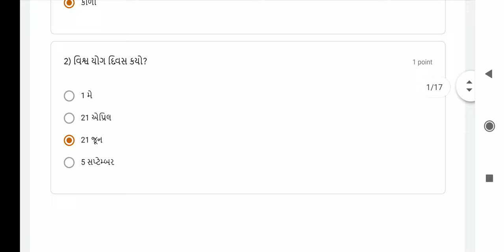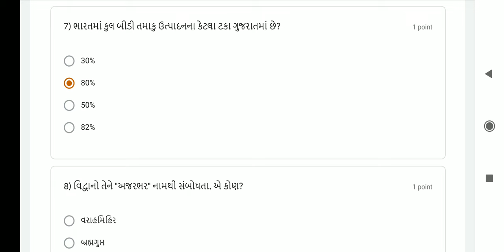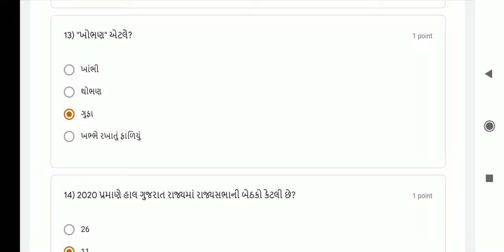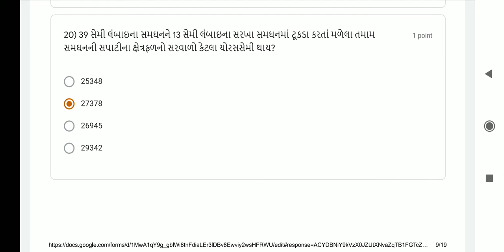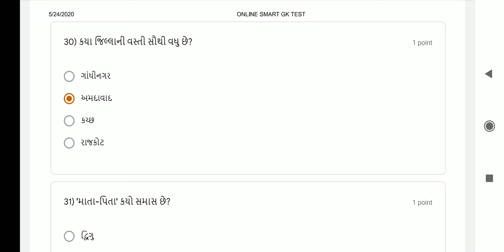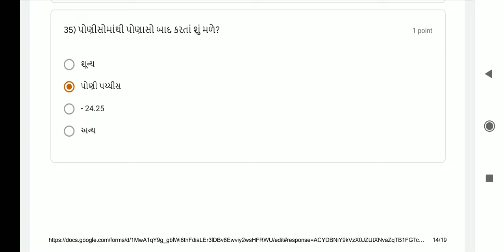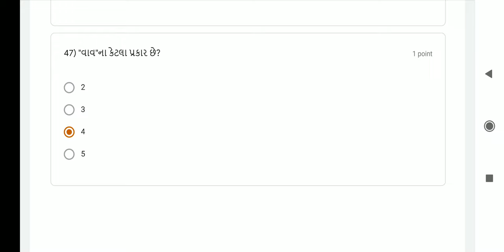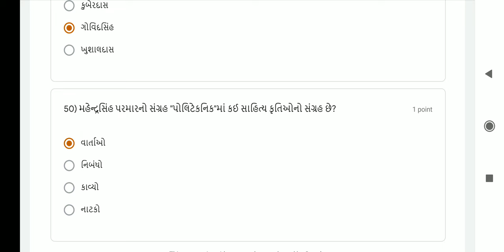NDC | ONLINE | GK TEST | 5 |ANSWER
1. 18000 પ્રશ્નો બૂક
2.  બંધારણ
૩. ONE LINER
4. MATHS ( ENGLISH)
5. 52 PAPER SET

1. 18000 પ્રશ્નો બૂક
2.  બંધારણ
૩. ONE LINER
4. MATHS ( ENGLISH)
5. 52 PAPER SET

This video is very usefull  for becoming master in gk test , which clear the points of all varieties